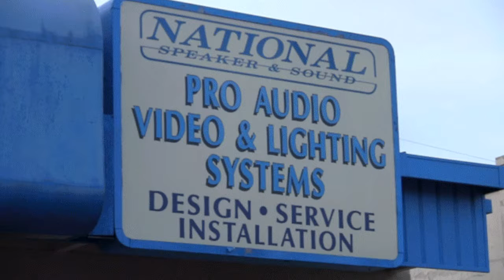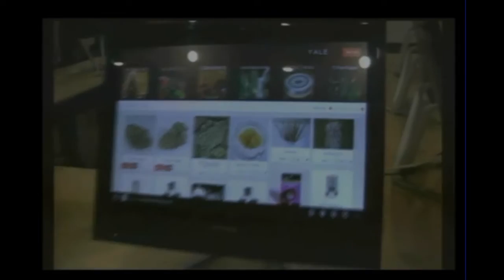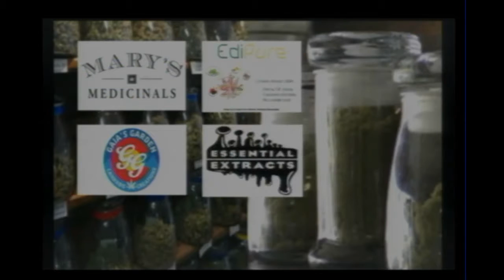MUSIC BUZZ LIVE: 04/13/16 ~